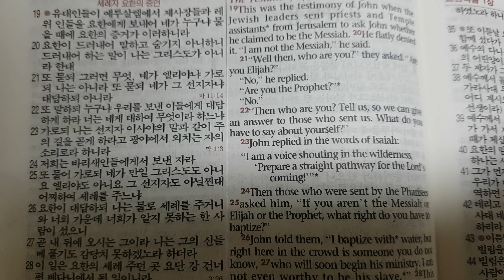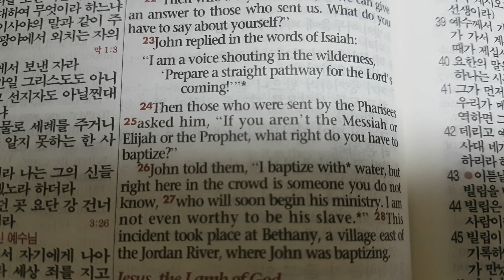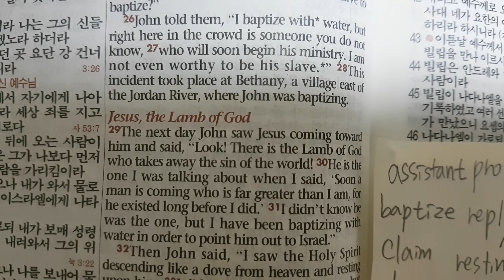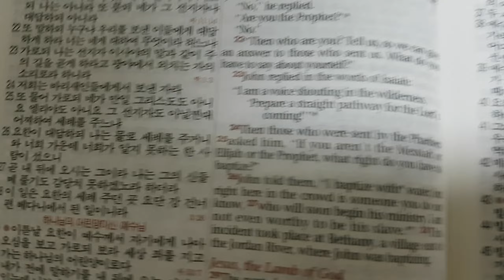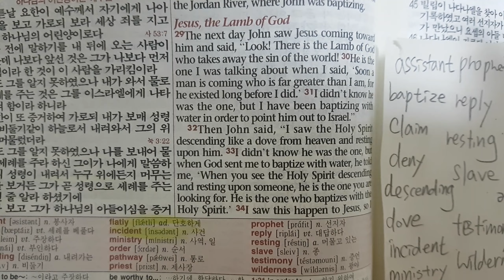I am not worthy to be his slave